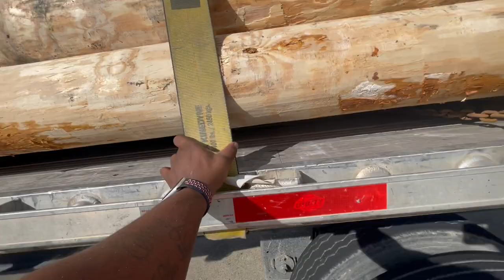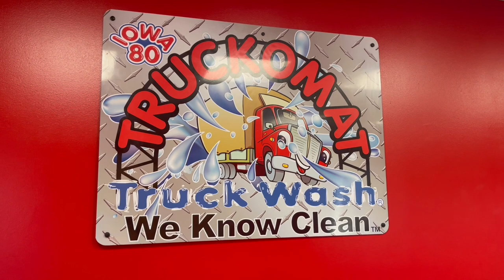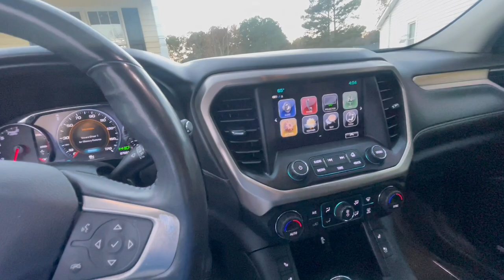Telephone Pole Pickup “Flatbed Load Securement”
Telephone poles from VA back to the North Cack Haven’t hauled these in two years but it’s like riding a bike.

Instrumental B Lovee x Kay Flock NY Drill Type Beat
"New Opps" (Prod. By War)